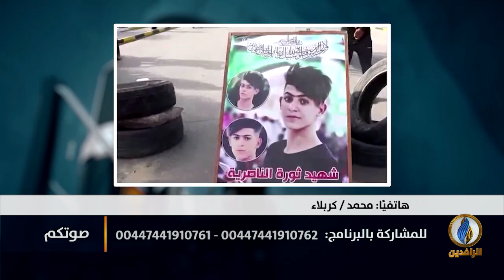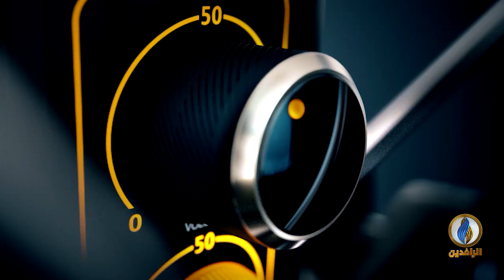صوتكم | ذي قار تنزف وسط صمت حكومي مطبق